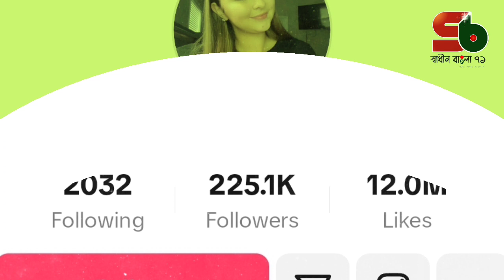গ.র্ভ ভাড়া দিয়ে মা হওয়ার নেশা (Curiosity) নাস্তিকতার রহস্য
সন্তানের জন্ম দেওয়াটা তাঁর কাছে এতটাই আনন্দের যে মা হওয়াটা তাঁর নেশায় পরিণত হয়েছে। এ জন্য তিনি তাঁর গর্ভ ভাড়া দেন। তিনি হচ্ছেন যুক্তরাষ্ট্রের জর্জিয়া অঙ্গরাজ্যে আটলান্টার ইয়েসিনিয়া লাতোরে। ২৬ বছর বয়সী তরুণী ইয়েসিনিয়া

If you own any of the content in our video and you don't want it appear in our channel, please notify us via private message or email.